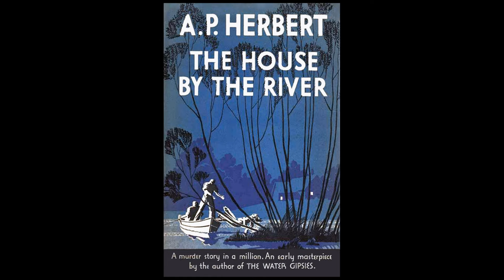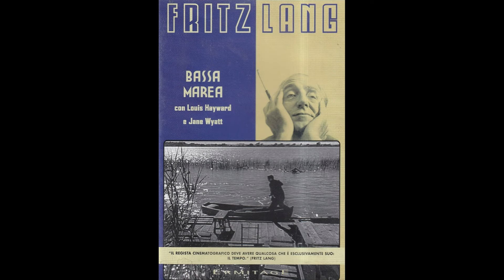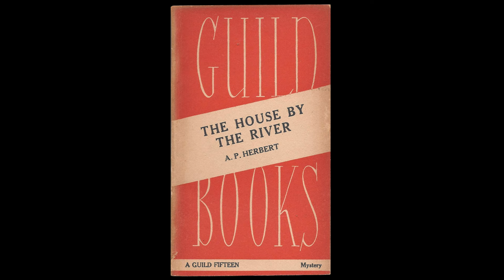George Antheil – House by the River (1950) – Music from Original Film Soundtrack (Suite 1)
0:00  Sequence 3
1:23  Sequence 4
2:38  Sequence 5
3:14  Sequence 6
4:20  Sequence 7

“House by the River” is a 1950 American crime film noir directed by Fritz Lang (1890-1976) and starring Louis Hayward, Lee Bowman and Jane Wyatt. The Screenplay was written by Mel Dinelli. It’s based on A. P. Herbert’s novel “The House by the River”.

Fritz Lang originally wanted a black woman to play the role of Emily Gaunt but the producers refused. Dorothy Patrick was cast for the part instead. Lee Bowman's character has a limp, but other than being called a cripple, it's never explained.

George Antheil composed the score. R. Dale Butts orchestrated it. The conductor of Antheil’s music for “House by the River” is not credited.

George Antheil lived in Berlin for a while in the 1920s. It is quite possible that he met Fritz Lang in those days, when the Austrian-born director was already a big name in the world of cinema. Antheil was interested in films from an early age and met numerous figures from various artistic fields. On the other hand, it is not certain whether Lang himself actually saw to it that Antheil was hired for the soundtrack of "House by the River". The composer had already worked for the "unpretentious" studio before and belonged to its stable of composers to a certain extent.

There could also be a connection between Fritz Lang, George Antheil and Kurt Weill. - Weill and Antheil were both born in 1900, and both composers certainly met during Antheil's stay in Berlin. - As we all know, Lang commissioned Kurt Weill to compose the musical score for his film "You And Me" in 1938; however, Weill's music was partially replaced by that of other studio composers. Antheil and Weill each scored only one Fritz Lang film.

About the story:
“WOMEN SPOKE OF HER with Scorn...MEN THOUGHT OF HER with Longing!” (from the tag line)
The unsuccessful writer Stephen Byrne tries to force his servant Emily Gaunt sexually while his wife Marjorie Byrne is visiting a friend and accidentally strangles her. His crippled brother John Byrne coincidently comes to his house in that moment, and Stephen asks him to help to get rid of the corpse and avoid a scandal, since his wife would be pregnant. The naive and good John helps his brother to dump the body in the river nearby his house. Stephen uses the disappearance of Emily to blame her and promote his book. When the body is found by the police, all the evidences points to John, and he becomes the prime suspect of the murder.—Claudio Carvalho, Rio de Janeiro, Brazil

This video contains music with some dialogue & sound effects.

The album covers shown in this video are fictitious. George Antheil's score from "House by the River" was never released on a record.